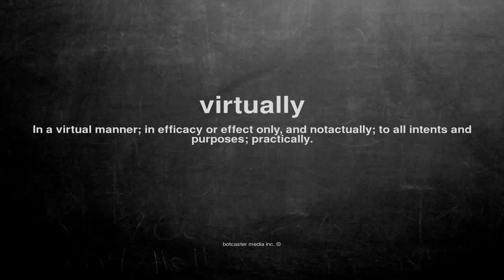What does virtually mean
What does virtually mean in English?